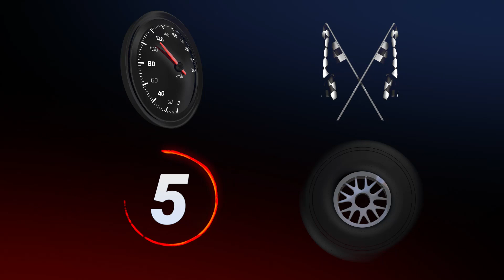Gaming Set | Filmora Creative Assets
The NEW Filmora11 UPDATE is HERE!
This is the ultimate effect set for making gaming videos. There are effects inspired by RPGs, shooters, sports games, and more!